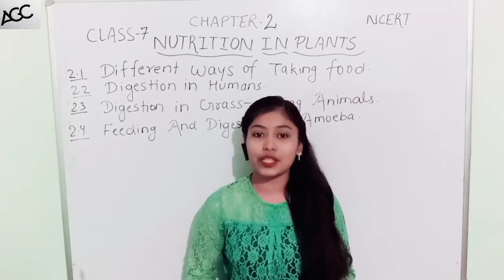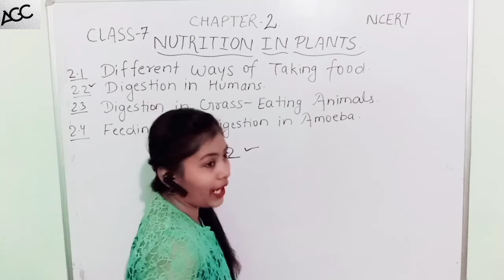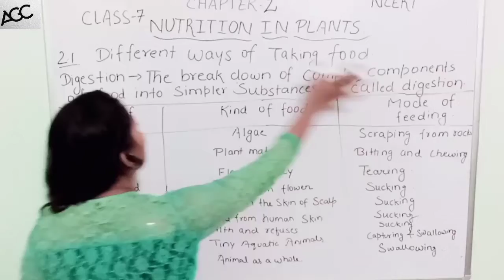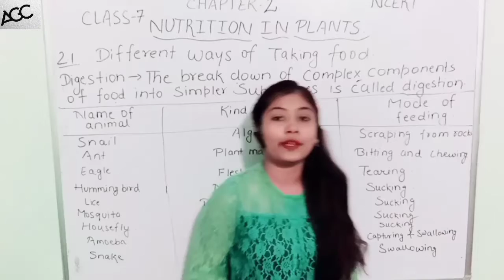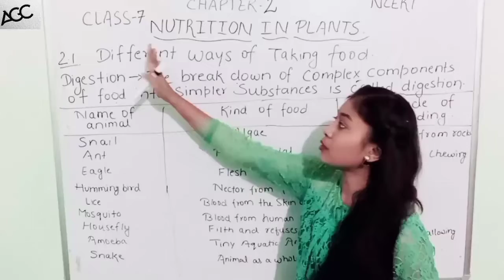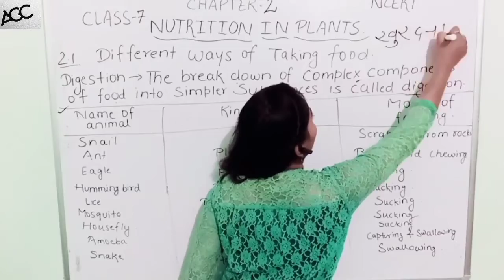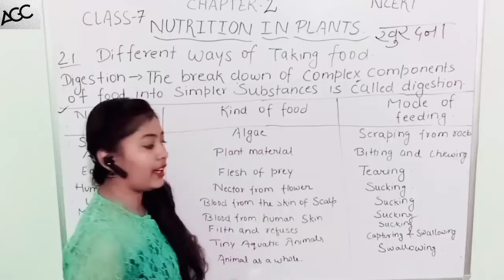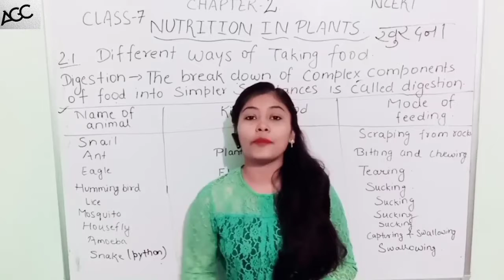CLASS-7 || CHAPTER-2 || NUTRITION IN ANIMALS || PART-1 || BEST VIDEO || AGC CLASSES😍☑️.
NUTRITION IN ANIMALS || TOPIC - DIFFERENT WAYS OF TAKING FOOD || PART - 1 || AAYUSHI MAM☑️☑️.
HII STUDENTS I AM AAYUSHI GUPTA. MAIN AAP LOGO KE LIYE 6 TO 10 SCIENCE KI VIDEOS KO LEKR AA RHI HU BUT YE TAB HI POSSIBLE HAI JB AAP LOG BHI MUJHE SUPPORT KARE AUR CHANNEL KO LIKE AND SUBSCRIBE KARE.
EVERY CHILD IS SPECIAL IN HER OWN WAY💯.
DEAR STUDENTS AGAR AAP LOGO KO IS CHAPTER SE RELATED KEYWORDS YA NOTES CHAHIYE TO PLEASE COMMENT SECTION ME MUJHE JARUR BATANA TAKI MAIN AAP LOGO KE LIYE KEYWORDS AUR NOTES KA VIDEO UPLOAD KAR SAKU.
THANK YOU SO MUCH STUDENTS FOR WATCHING♥️.
MAIN APNI TARAF SE PURI KOSISH KARUNGI KI AAP LOGO KE LIYE FREE ME 6 TO 10 KI SARI VIDEOS KO LA SAKU BAS AAP LOGO KO LIKE AND SUBSCRIBE KRNA HAI🤞.